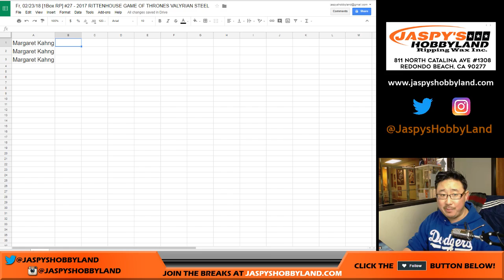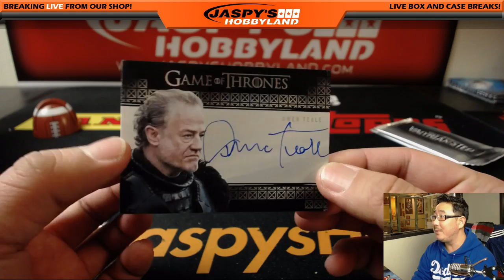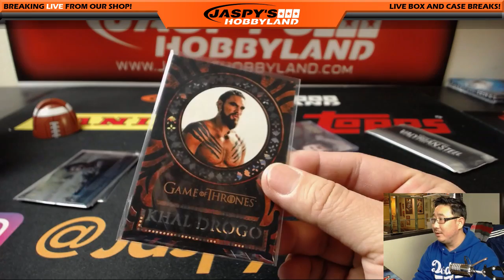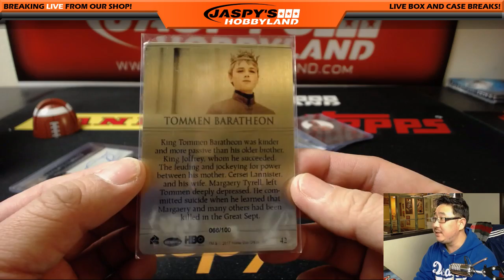Fr, 02/23/18 [1Box RP] #27 - 2017 RITTENHOUSE GAME OF THRONES VALYRIAN STEEL